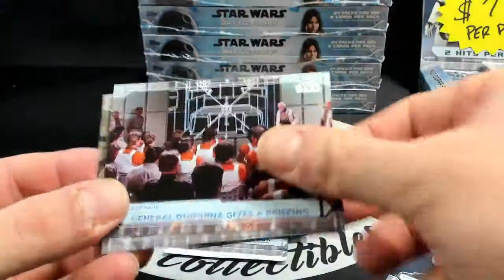2021 Topps Star Wars Battle Plans Personal Packs for Tim W. #2